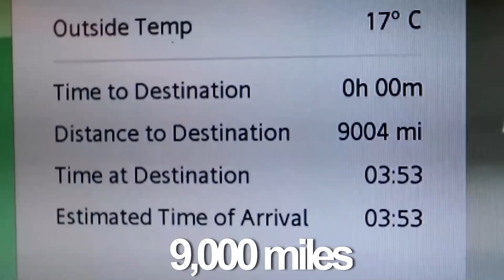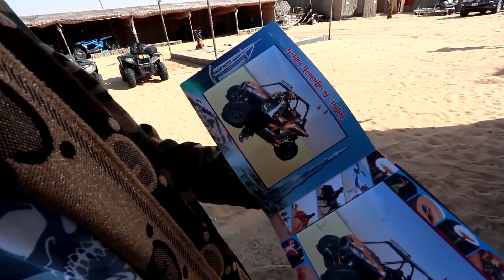Spinning The Globe And Flying Wherever It Lands...